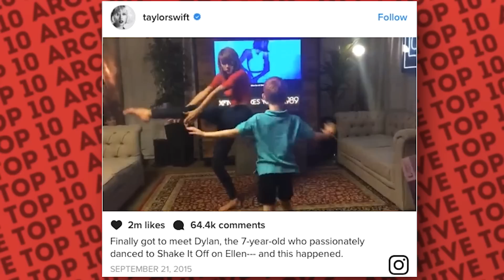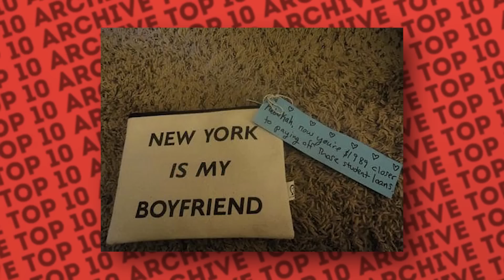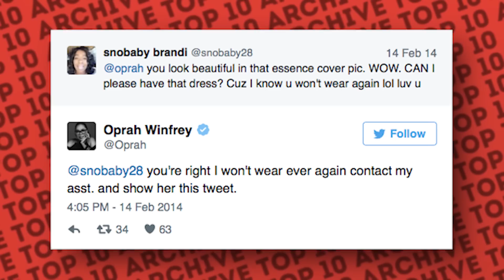Amazing Celebrity Acts of Kindness CAUGHT ON CAMERA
Top 10 Cool Celebrities Who Are Down To Earth! Isn’t it just depressing when you find out that your favorite celebrity is, in real life, a big, giant di... unfriendly person? Thankfully, not all the world’s most well-known figures fit into an unfavorable category. In fact, many are so devoted to their fans, that they go out of their way to show their appreciation, like these ten individuals found in our 2nd installment of the 10 friendliest celebrities!

10. Rupert Grint
9. Beyonce
8. Selena Gomez
7. Taylor Swift
6. Zac Efron
5. Miley Cyrus
4. Dwayne Johnson
3. Keanu Reaves
2. Johnny Depp
1. Oprah Winfrey